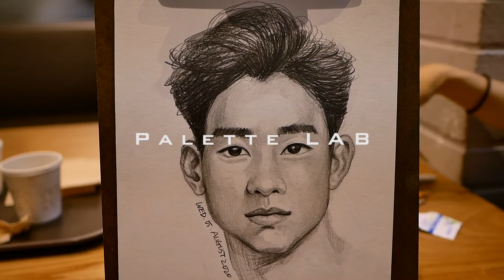#26 Kim Suhyun [It's Okay to Not Be Okay] 김수현 | 사이코지만 괜찮아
*. Song Title : Lee Suhyun of AKMU - In Your Time (It's Okay to Not Be Okay(2020) Original Sound Track - Part.4)

Palette LAB Goods Shopping Mall has opened.

팔렛트렙 굿즈 쇼핑몰이 오픈했습니다.
아래 링크에 주소가 있으니 많은 관심 바랍니다.